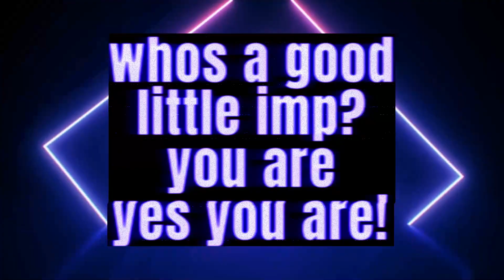Daddy Lavanders imps cotl ep 21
into/outro Wolf Asylum- mr.pink